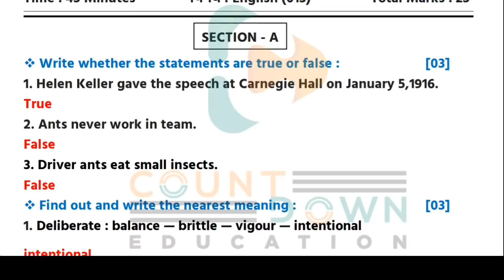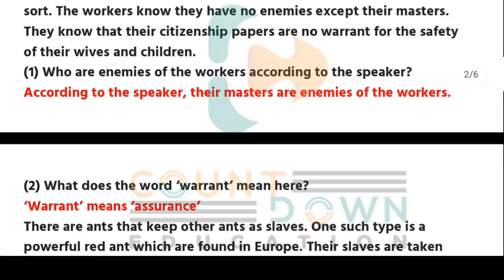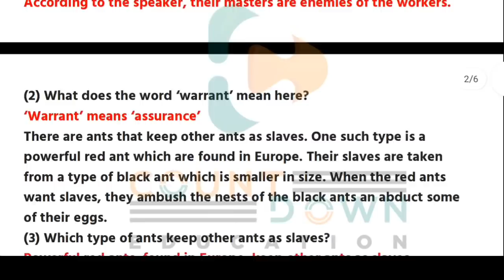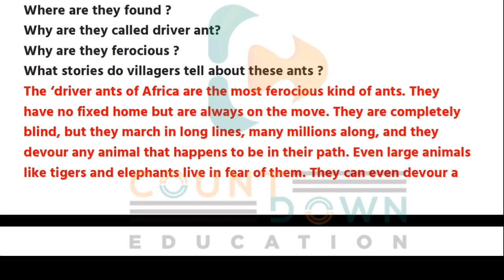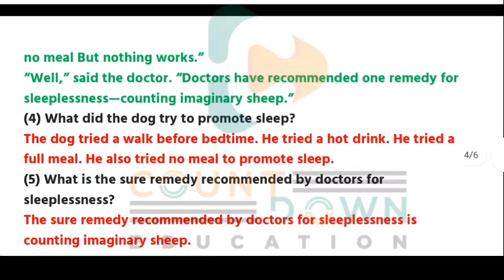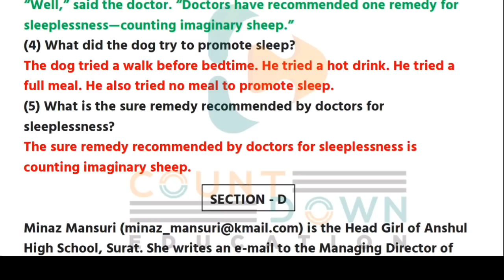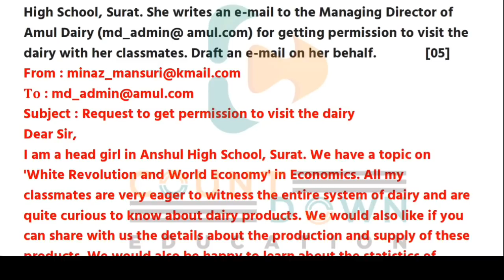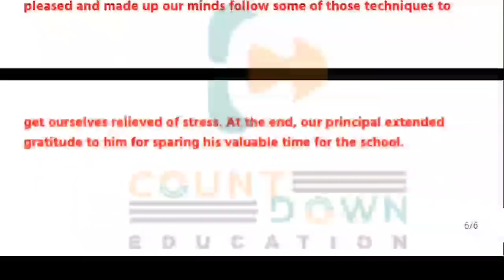Std 12 Egnlish 30/12/2021 ekam kasoti solution December 2021 | dhoran 12 Angreji ekam kasoti